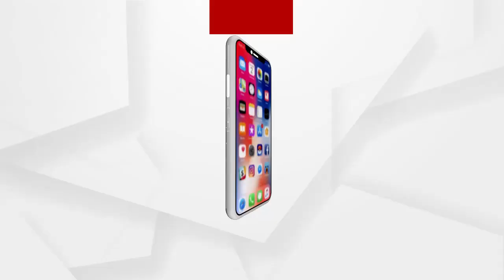ପଞ୍ଚାୟତ ନିର୍ବାଚନ ସରକାରୀ ଦଳ ପାଇଁ ଏକ ସର୍ତକ ଘଣ୍ଟି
ପଞ୍ଚାୟତ ନିର୍ବାଚନରେ ପିପିଲିରେ ବିଶେଷ କିଛି ପ୍ରଭାବ ପକାଇବ ନାହିଂ ବୋଲି ପ୍ରତିକ୍ରିୟା ରଖିଛି ସିପିଆଇଏମଏଲର ନେତା ଶ୍ରୀ ଅଶୋକ ପ୍ରଧାନ.
ଅଧିକ ଖବର ପାଇଁ ଡ଼ାଉନଲୋଡ କରନ୍ତୁ “Argus News” ଆପ୍